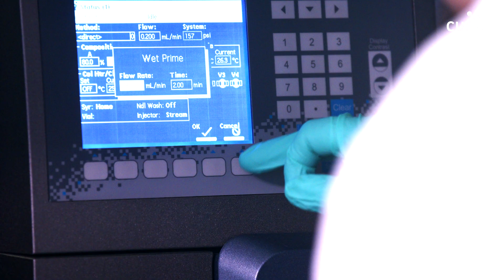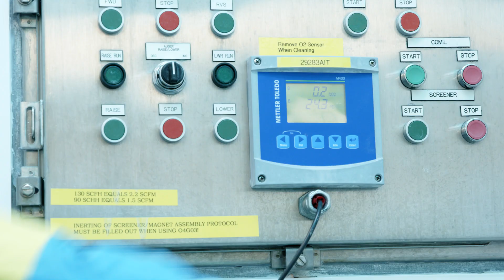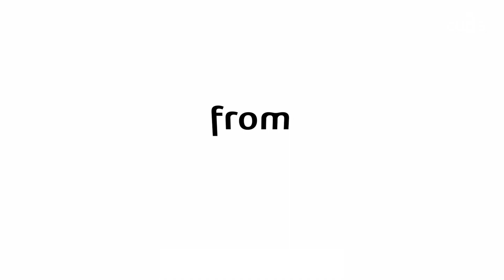The Experts Leading Curia's Commercial API Production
Curia excels in complex chemistry, tackling challenges that many competitors avoid. Explore our expertise in large-scale API manufacturing and discover how process optimization drives everything we do.